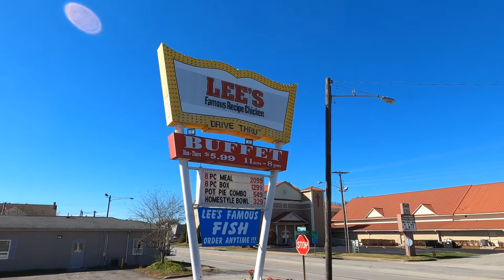Green River Lake & Cumberland River, Kentucky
Credit to
Camera: GoPro 8 Black, Yi Dash cam, Iphone 6&7
Video Editing: Window Video maker
Location :